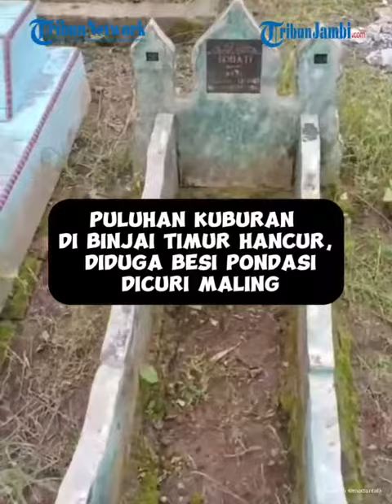Belasan Batu Nisan di TPU Kota Binjai Dihancurkan, Warga: Besinya Dicuri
Beredar viral video batu nisan disalahsatu tempat pemakaman umum (TPU) hancur lebur.